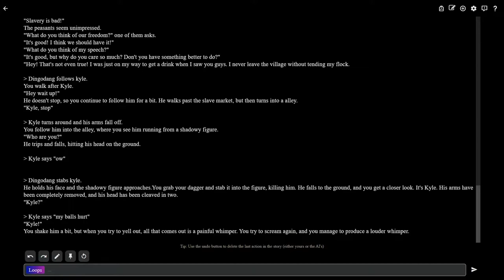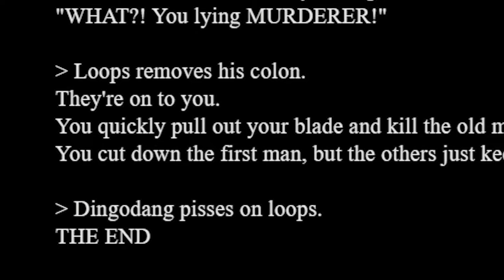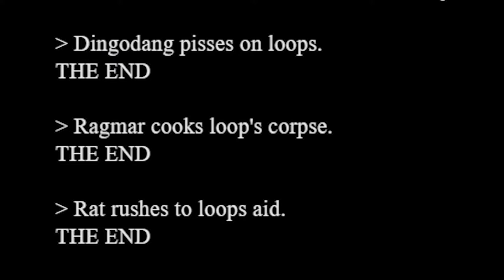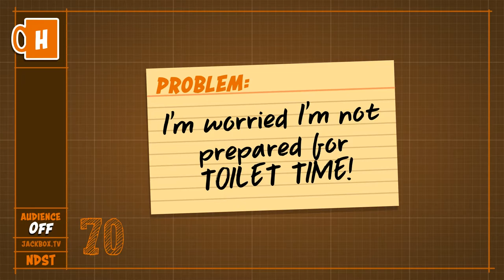lupus' miscellaneous clip dump